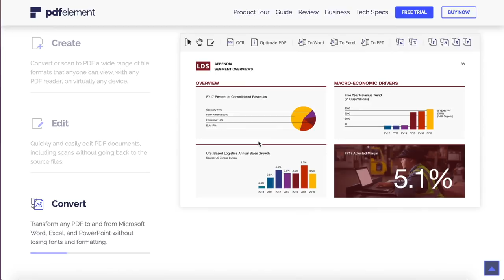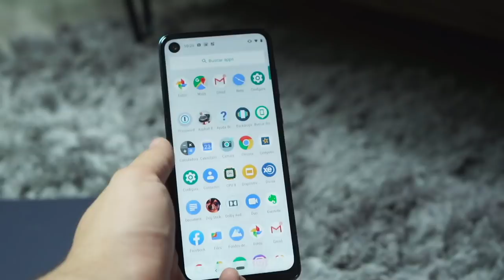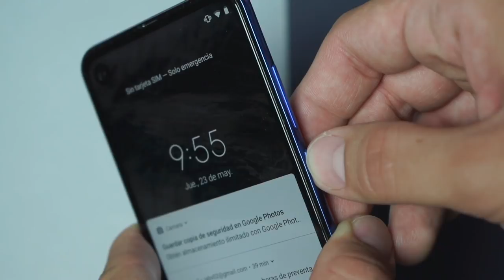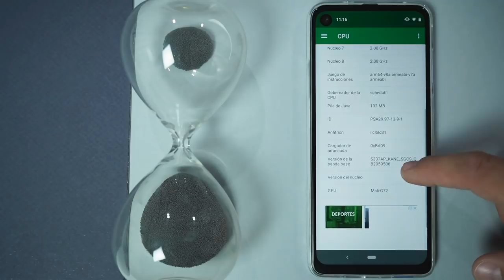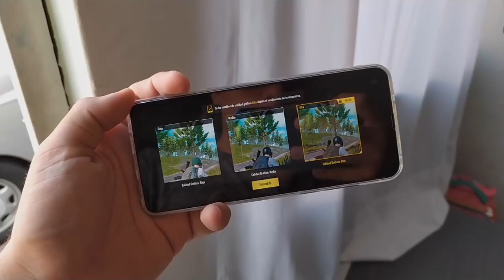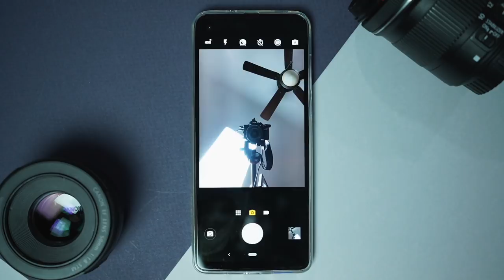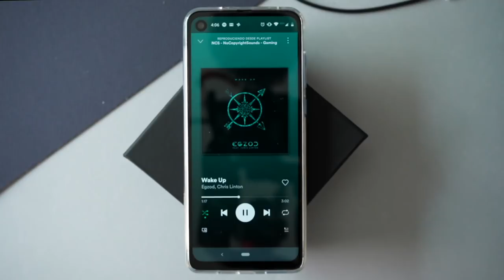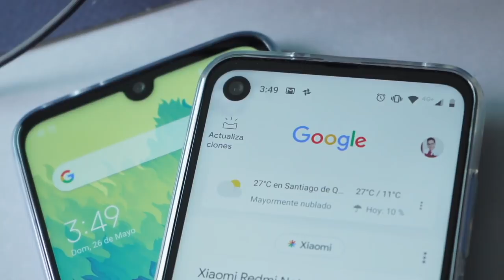Review: MOTOROLA ONE VISION (cerca de ser PERFECTO)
1 CAMARA PRINCIPAL
2 LENTE PARA LA CAMARA
3 LENTE PARA TOMAS EXTRAS
4 MICROFONO
5 LUCES
6 TRIPIE
7 TRIPIE PORTATIL
8 SONY ACTION CAM